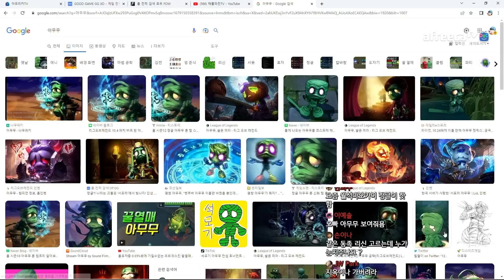드립 1개 살리려고 편집한 자르반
2023년 3월18일에서 3월19일로 넘어가는 생방송 중 한 부분입니다.